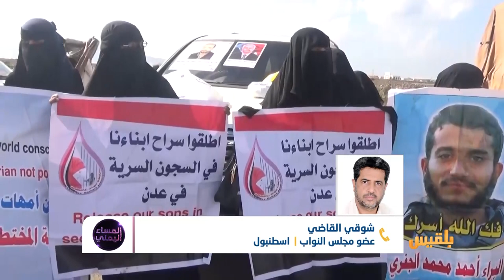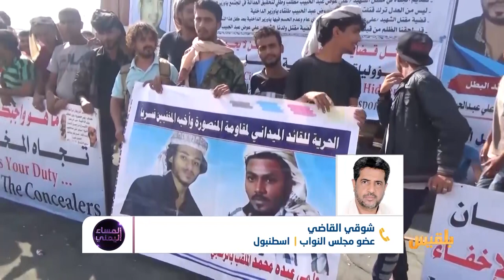المساء اليمني | إعادة صياغة علاقة الشرعية بالتحالف.. الخيارات المتاحة | تقديم: آسيا ثابت